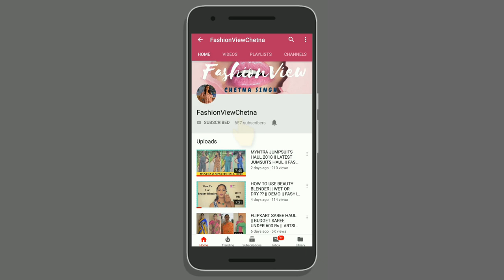Biotique Bio Coconut Whitening & Brightening Cream Honest Review || fashionviewchetna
HI FRIENDS,

PRODUCTS LINKS-